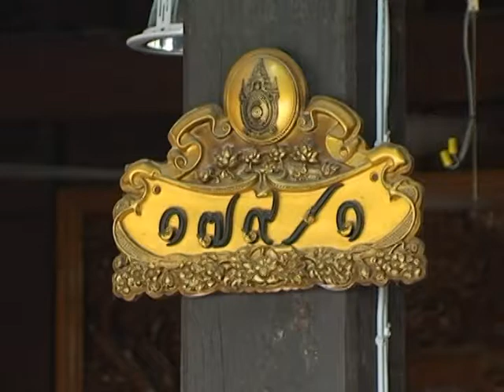การไฟฟ้านครหลวง ช้อป ตลาดพลอย อำเภอแม่สอด จังหวัดตาก